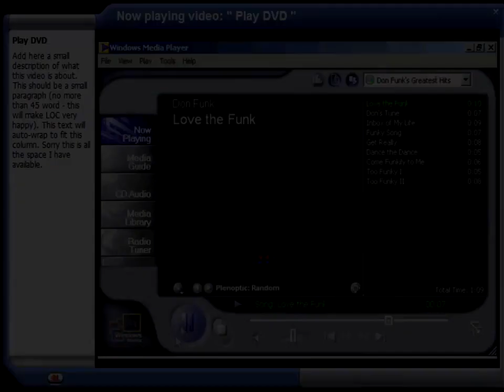(REUPLOADED) Windows XP Build 2465 Media Player Tour Scan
Reuploaded from Bob Pony because he deleted his scans.